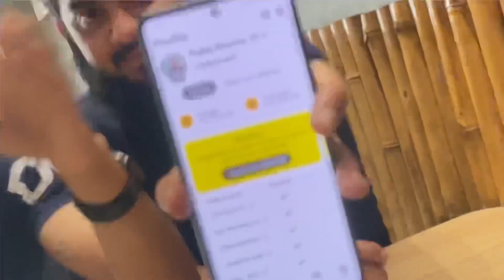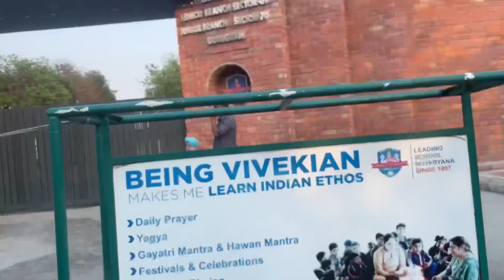Manav opened his new SPA Centre | Yamunanagar’s Best SPA Centre | Vlog-394 | Shaurya Singh Roolia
HELLO GUYS,

(Intro)

2 - Song: 1234 - Sangam Vigyaanik, Dushyant Bhatli & S4chin Musix
(Outro)